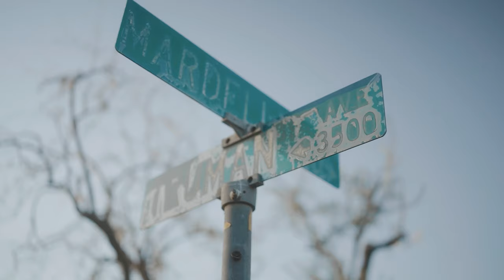Runna Laneo - Friday (feat. Parc Gang Leek & Fatboy Bizzle (Prod. Jaycee Beats) (Dir. By Drewshotya)